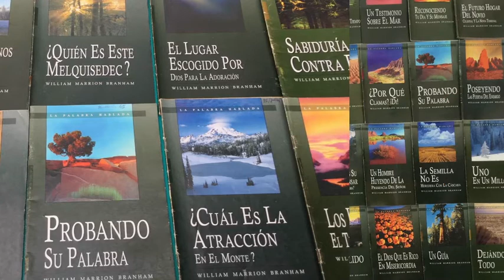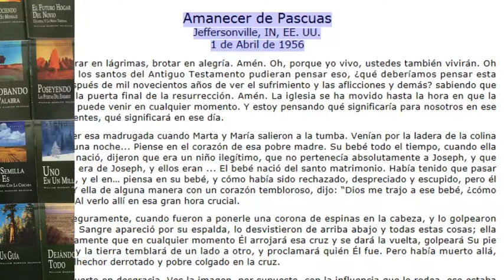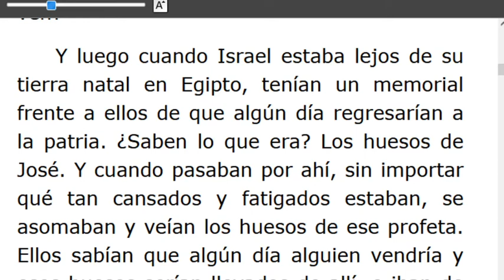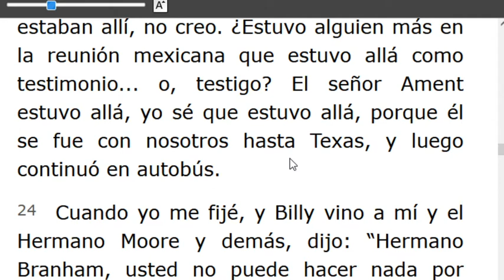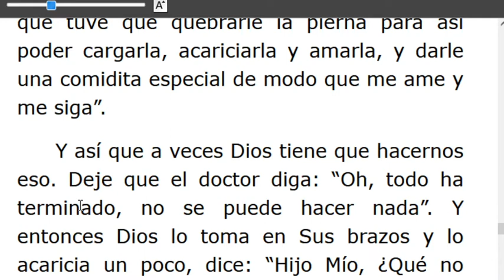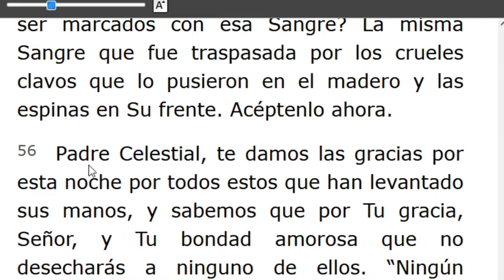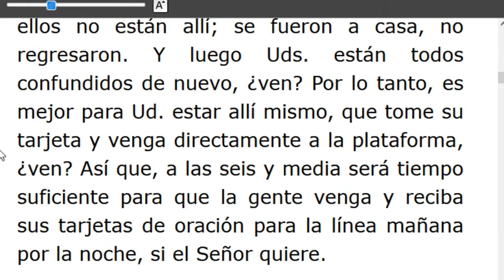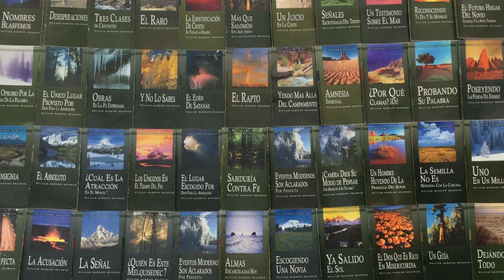LECTURA DE LOS MENSAJES DEL PROFETA !!ELIAS!! WILLIAN MARRION BRANHAM DESDE EL AÑO 1947 Hasta1965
J e r e m i a s   50:
28. VOZ DE LOS QUE HUYEN  y ESCAPAN DE LA TIERRA  DE BABILONIA, PARA DAR EN SION LAS NUEVAS DE LA  RETRIBUCIÓN DE JEHOVÁ NUESTRO DIOS, DE LA VENGANZA DE SU TEMPLO.

=== INICIA: AMANECER DE PASCUAS -56-0401S... Párrafo: 01.
=== INICIA: EL PASTOR DEL REDIL 56-0403...TERMINA Párrafo: 63...
=== INICIA: LA INEFABILIDAD DE LA PALABRA HABLADA DE DIOS. -56-0404. TERMINA Párrafo: 22.